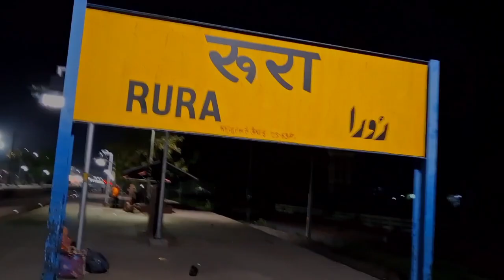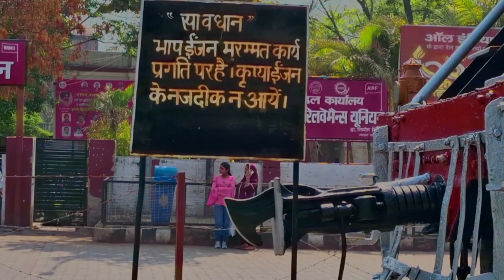गदर वाला इंजन 🚂 =???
A steam engine is a heat engine that performs mechanical work using steam as its working fluid. The steam engine uses the force produced by steam pressure to push a piston back and forth inside a cylinder. This pushing force can be transformed, by a connecting rod and crank, into rotational force for work. The term "steam engine" is most commonly applied to reciprocating engines as just described, although some authorities have also referred to the steam turbine and devices such as Hero's aeolipile as "steam engines". The essential feature of steam engines is that they are external combustion engines,[1] where the working fluid is separated from the combustion products. The ideal thermodynamic cycle used to analyze this process is called the Rankine cycle. In general usage, the term steam engine can refer to either complete steam plants (including boilers etc.), such as railway steam locomotives and portable engines, or may refer to the piston or turbine machinery alone, as in the beam engine and stationary steam engine.
As noted, steam-driven devices such as the aeolipile were known in the first century AD, and there were a few other uses recorded in the 16th century. In 1606 Jerónimo de Ayanz y Beaumont patented his invention of the first steam-powered water pump for draining mines.[2] Thomas Savery is considered the inventor of the first commercially used steam powered device, a steam pump that used steam pressure operating directly on the water. The first commercially successful engine that could transmit continuous power to a machine was developed in 1712 by Thomas Newcomen. James Watt made a critical improvement in 1764, by removing spent steam to a separate vessel for condensation, greatly improving the amount of work obtained per unit of fuel consumed. By the 19th century, stationary steam engines powered the factories of the Industrial Revolution. Steam engines replaced sails for ships on paddle steamers, and steam locomotives operated on the railways.

Reciprocating piston type steam engines were the dominant source of power until the early 20th century. The efficiency of stationary steam engine increased dramatically until about 1922.[3] The highest Rankine Cycle Efficiency of 91% and combined thermal efficiency of 31% was demonstrated and published in 1921 and 1928.[4] Advances in the design of electric motors and internal combustion engines resulted in the gradual replacement of steam engines in commercial usage. Steam turbines replaced reciprocating engines in power generation, due to lower cost, higher operating speed, and higher efficiency.[5] Note that small scale steam turbines are much less efficient than large ones.[6]

Large reciprocating piston steam engines are still being manufactured in Germany.[7]